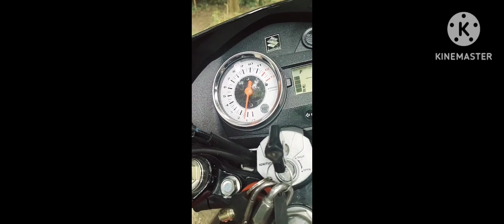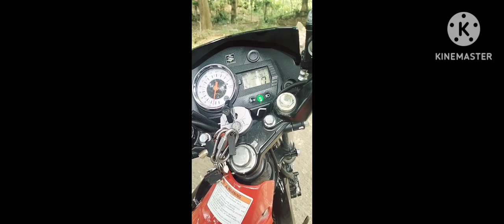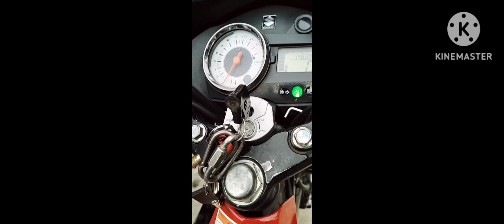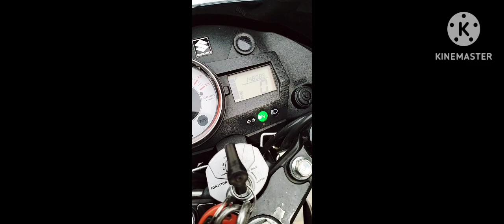common problem of raider 150 carb 2022 model